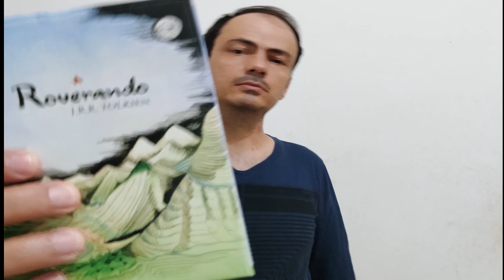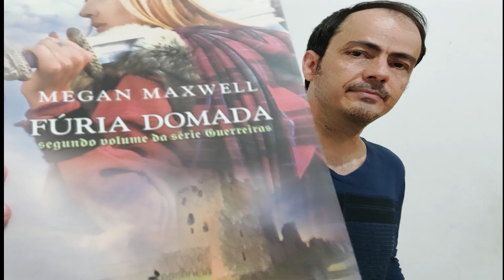UNBOXED - ABRIL DE 2022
ADQUIRA JÁ MEU LIVRO

Mais um bookhaul ou como gosto de chamar, unboxed do canal Ler e se Surpreender. Agora, do mês de abril de 2022:  Aventura, Romance, Terror, HQ, etc.
A meu ver, têm poucas coisas mais legais do que ler, escrever e comprar livros. No vídeo de hoje trago as minhas mais novas aquisições de livros. Parte comprado na Amazon, parte comprado numa livraria num shopping aqui perto de casa.